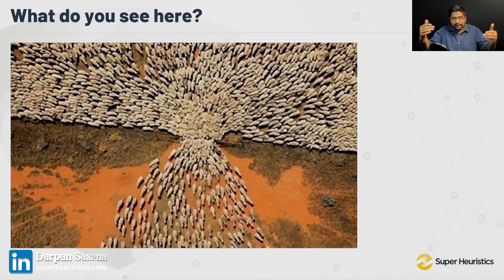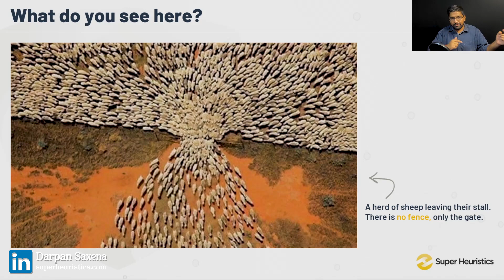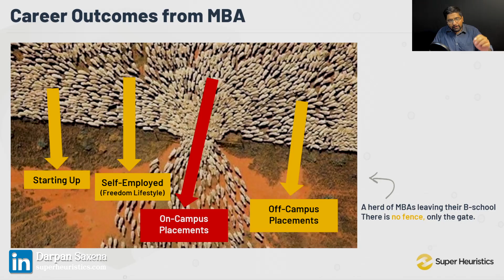2 Must-dos for MBA Interview Preparation Right now! | Wake up call! [5 Days to CAT]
If you are appearing for CAT in the next few days/weeks, let me tell you - you are already getting late to prepare for your MBA interview preparation.

Preparing for MBA interview questions and answers in not something that you do 1-2 months before the interview. The earlier you start it, the better.

MBA aspirants who aim for glory do it parallelly. In this video, I share with you 2 things you need to do right now.